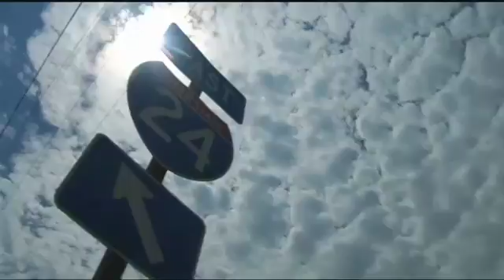Traffic expected in anticipation of Solar Eclipse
With thousands more vehicles on the roads in late August to view the Total Solar Eclipse, TDOT is making preparations.